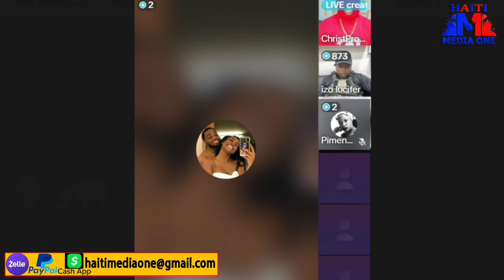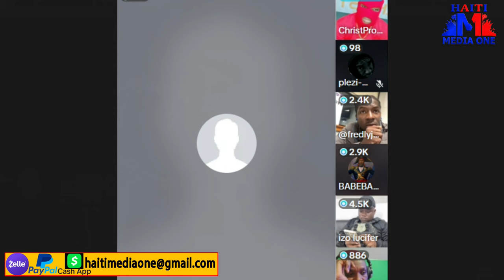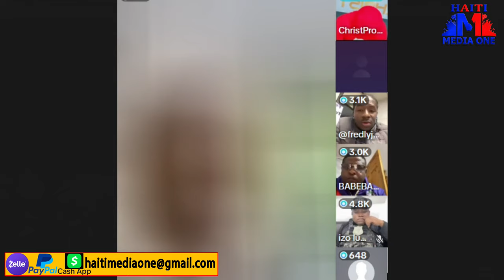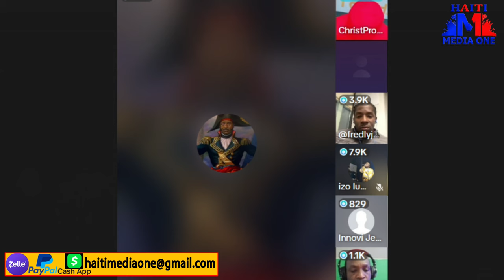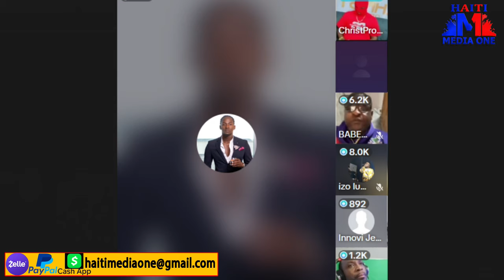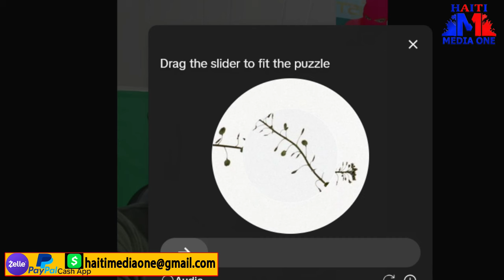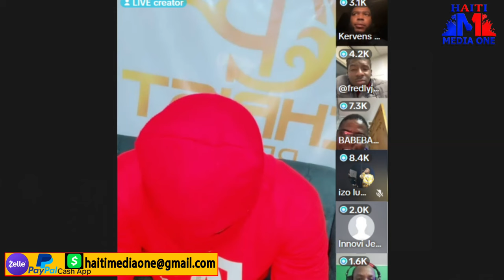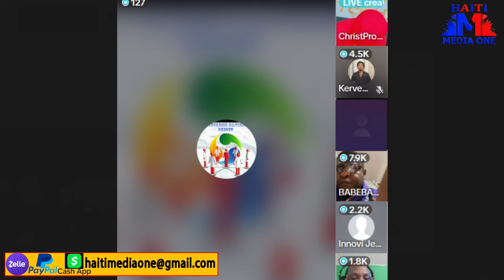Live Krisla, Izo, Ti Lapli, Barbecue Ak Vitelom Sou Aksyon Viv Ansam Pral Fe Nan Jou Yo La